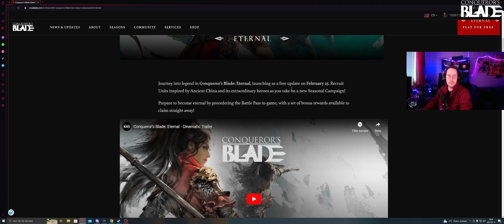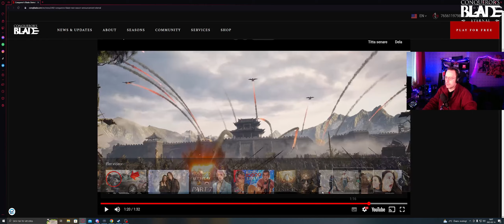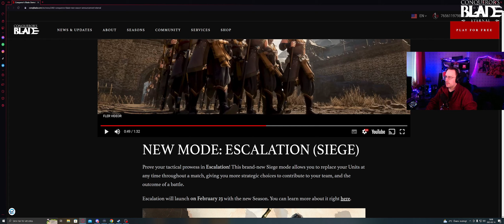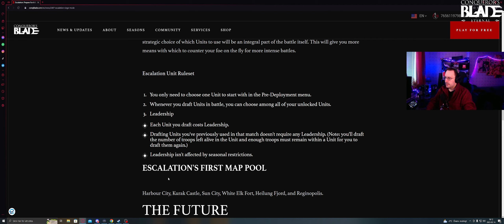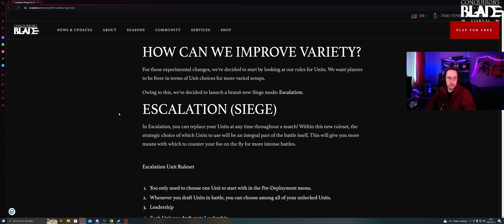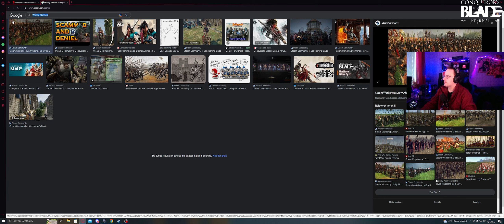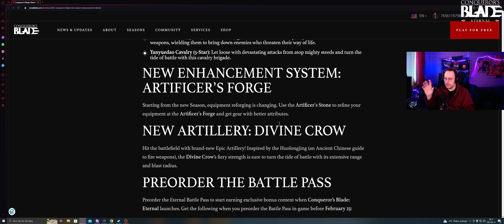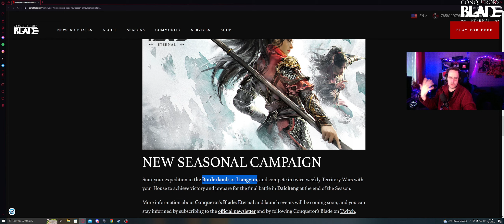New Season CB Eternal! What we know so far!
Prediction about the new Season and Thoughts

Embark on a journey inspired by ancient Chinese legends in Conqueror's Blade: Eternal!

⚔️ New Tactical Mode: Escalation
🔥 New Units
⚙️ Gear Enhancement System
💣 New Artillery

Play for free from February 23, and pre-order the Battle Pass today!